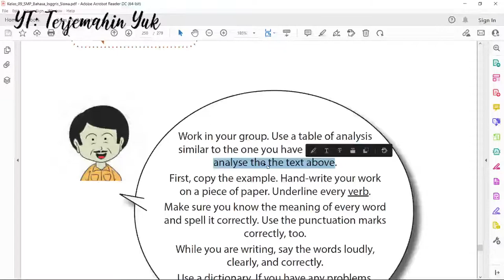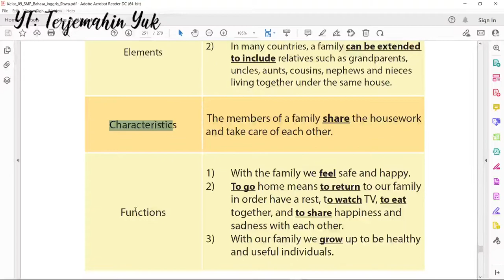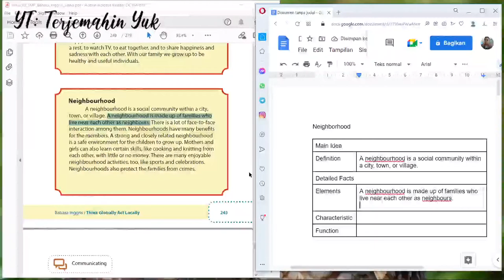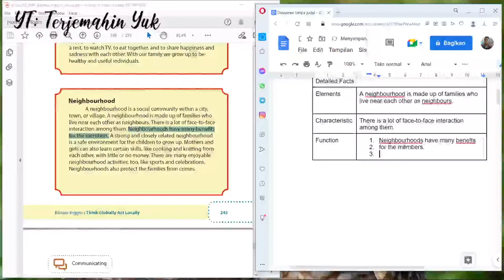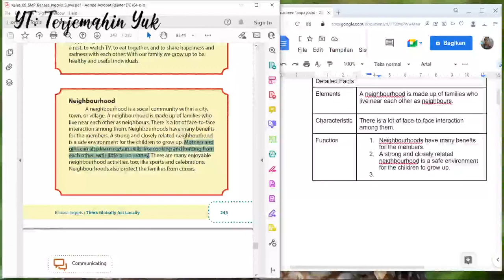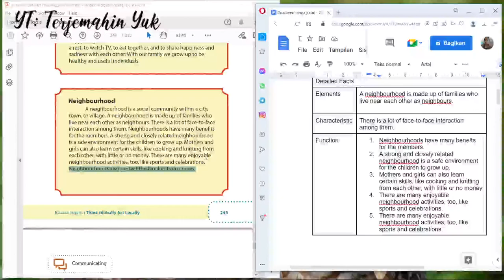Hal. 244-245 kelas 9 Terjemahan Buku Bahasa Inggris SMP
Kali ini tugas atau menjawab soal yaitu mengerjakan tabel analisis untuk Neighborhood.